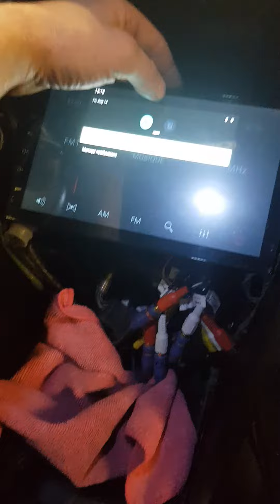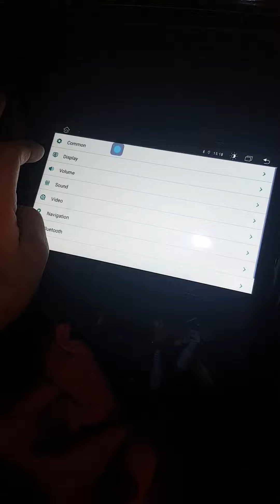13 de dezembro de 2020